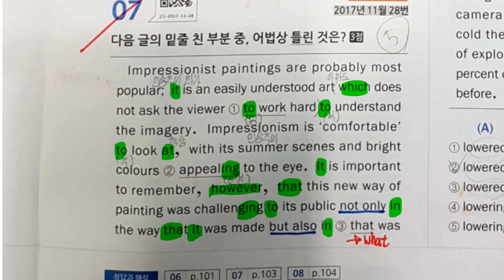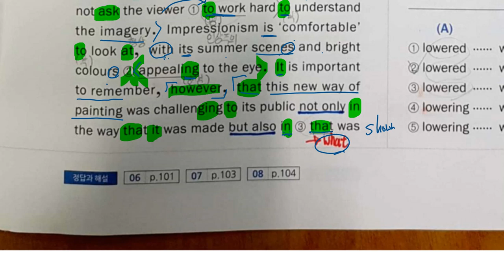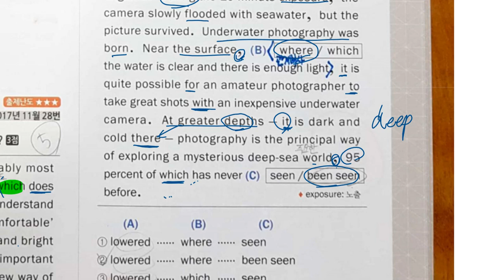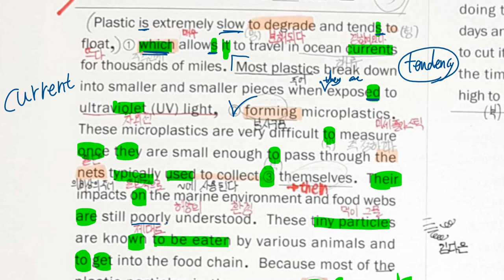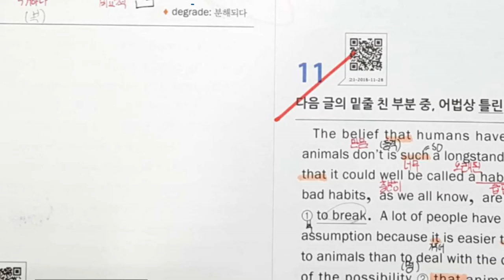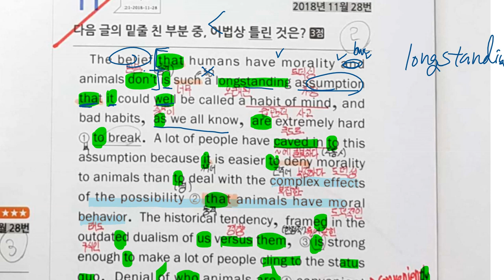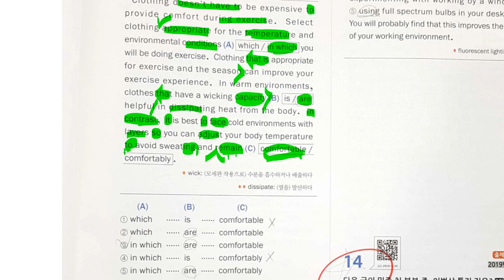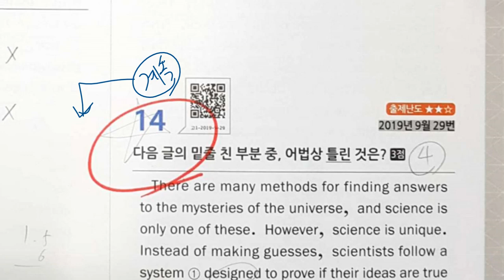중3 2020 02 04